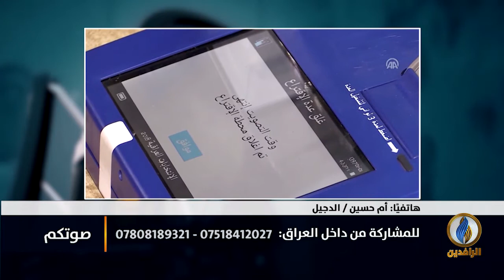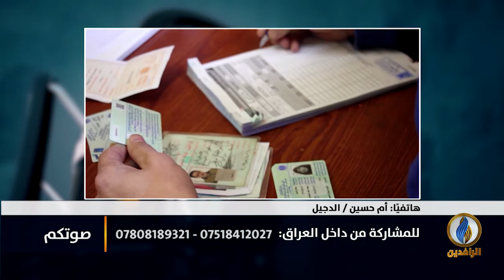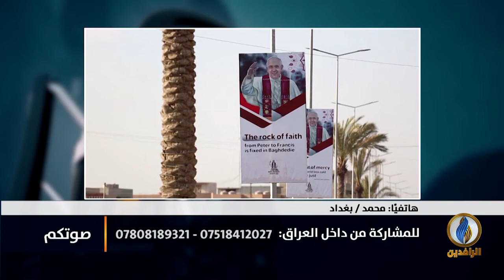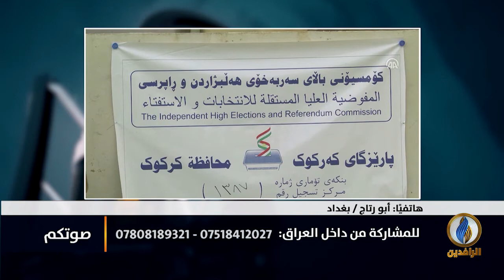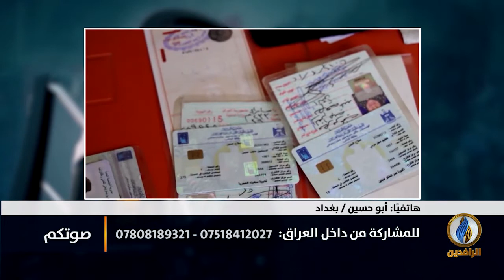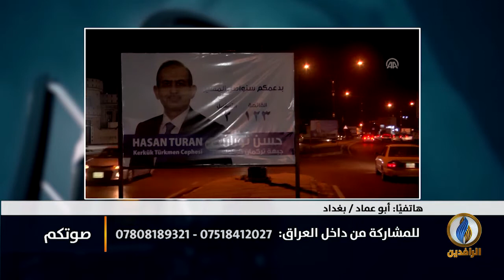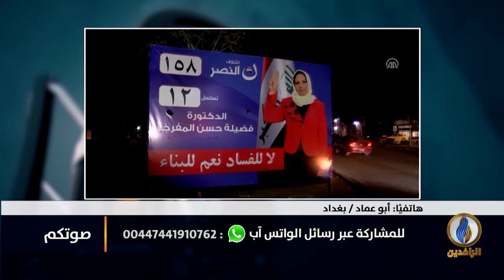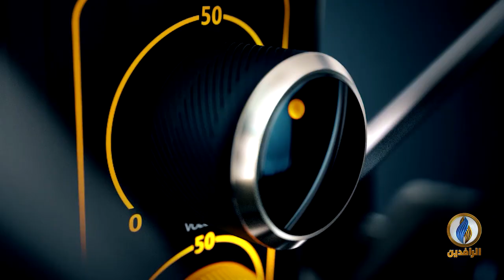صوتكم | سياسيو العراق يتاجرون بهموم الشعب